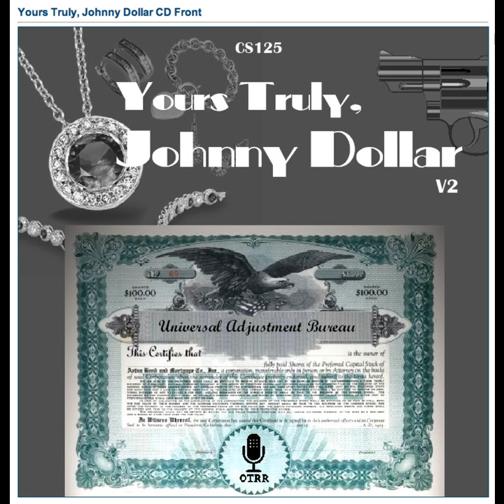Yours Truly, Johnny Dollar - 580810 599 The Two Faced Matter